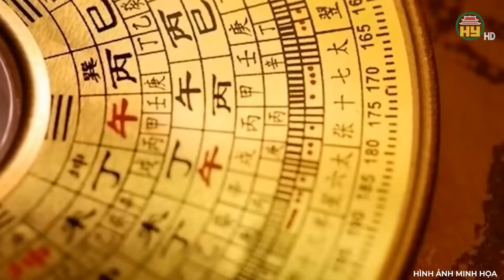Lời nguyền “truyền kiếp” từ 3 tảng đá thiêng ở Thanh Hóa, cả làng kinh sợ không ai dám đến gần?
Chuyện lạ thế giới | Lời nguyền “truyền kiếp” từ 3 tảng đá thiêng ở Thanh Hóa, cả làng kinh sợ không ai dám đến gần?
   Thưa quý vị, câu chuyện về 3 tảng đá ở vùng Mường Lát, Thanh Hóa, với lời nguyền khủng khiếp từ những tảng đá ấy. Hàng trăm năm nay, người Mường, người Thái cư trú trên mảnh đất này, không ai dám đến gần. Lời nguyền bắt đầu từ bản Nàng, xuất hiện 1 cô gái xinh đẹp tuyệt trần. Trai tráng các vùng khác hăm hở tìm đến bản Nàng, thập thò nơi bờ suối, ngắm nhìn nước da trắng như trứng gà bóc của cô gái, rồi ngơ ngẩn đi theo bước chân cô về nhà sàn. Nhưng nhìn kỹ qua mái tóc dài như mây, cô gái xinh đẹp ở bản Nàng có một khối u to như quả trứng gà, trứng ngỗng ở cổ, khiến các chàng trai giật mình, thất vọng. Thực hư của câu chuyện này như thế nào? Mời quý vị và các bạn cùng theo dõi!
Địa chỉ: 164 Nguyễn Văn Linh, thành phố Hưng Yên, tỉnh Hưng Yên
Tiktok: Truyền hình Hưng Yên
Facebook: Đài Phát thanh và Truyền hình Hưng Yên
Zalo: Đài PTTH Hưng Yên